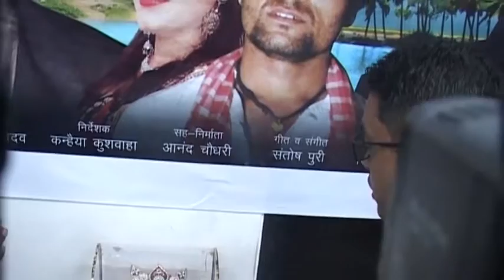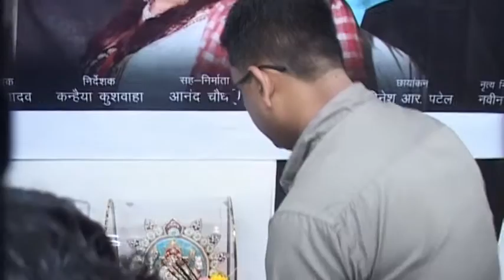Bhpjpuri Movie "FATICHAR फटीचर" Mahurat With Director, Kanhaiya Kushwaha, Riyaz Azmi